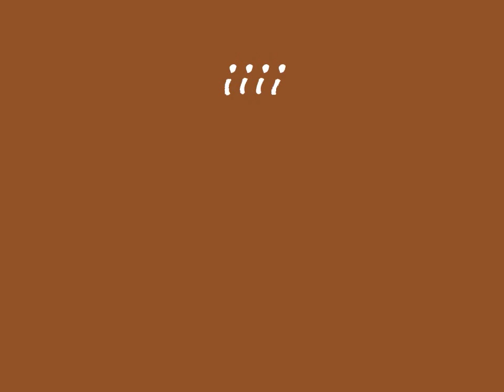Messing with wmm 6.0 4 in Posterize